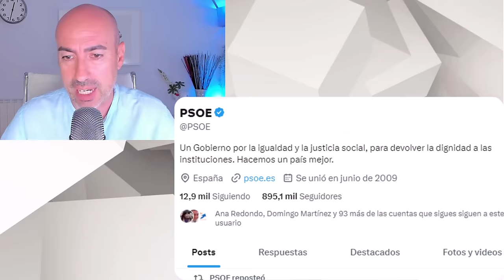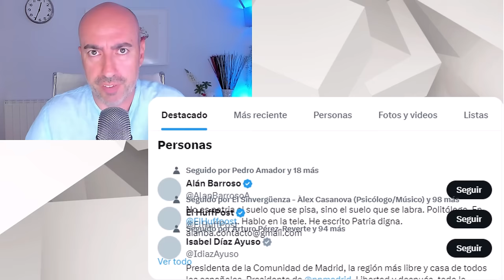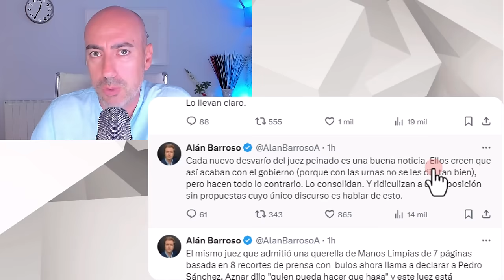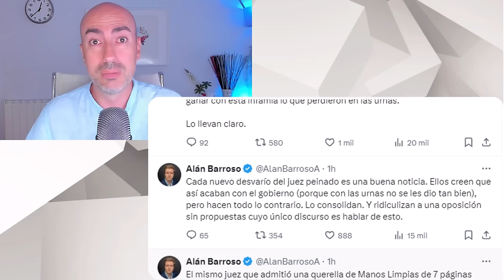📛 JUEZ CITA A PEDRO SÁNCHEZ 📛 Psicólogo analiza primeras reacciones y adelanta próximo giro de guion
✅ Conviértete en miembro de este canal para disfrutar de ventajas:
Este vídeo no pretende emitir o divulgar diagnósticos alguno sobre personalidades, sino lanzar hipótesis a partir de una formación parcial que sería necesario contrastar directamente con la persona de la que se habla en el mismo y realizando un procedimiento diagnóstico según protocolo exhaustivo. Tampoco ofrece soluciones o recomendaciones universalmente válidas. Para ello siempre se recomienda acudir a un profesional que analice persona y sus circunstancias, y aplique procedimientos sistemáticos reconocidos.